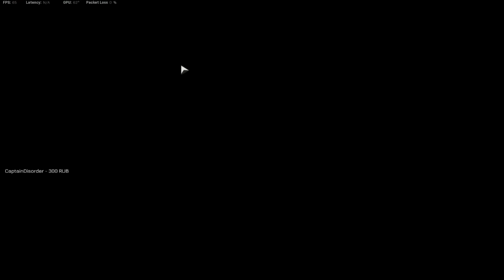Call of Duty || Warzone || Gameplay# || Gaming Universe